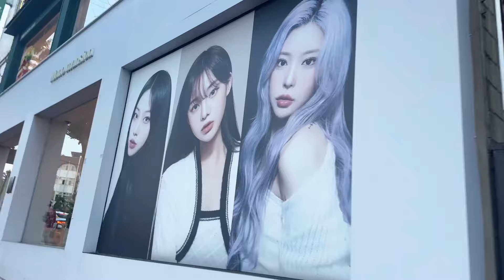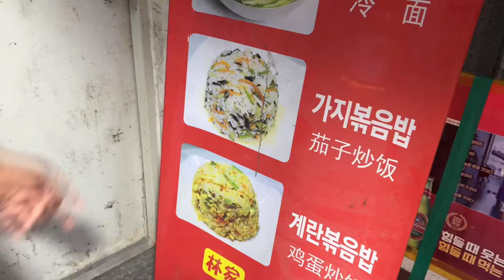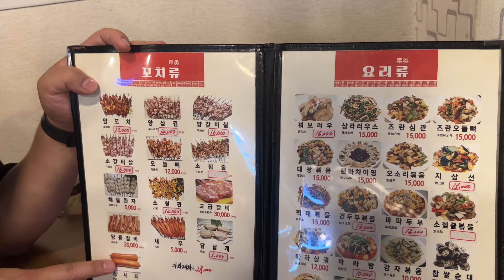Korean friend tho Dinner 🥘 | BBQ | Noodles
Hello guys

E vlog lo meku Korean friend tho Chinese food tina experience share cheskuntuna.

Keerthi.